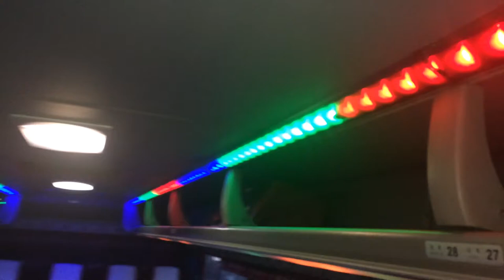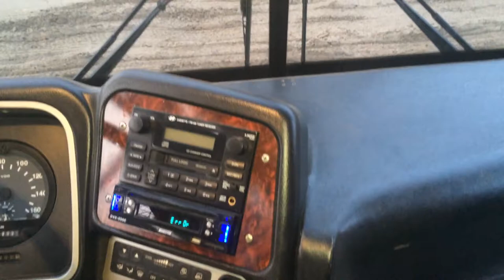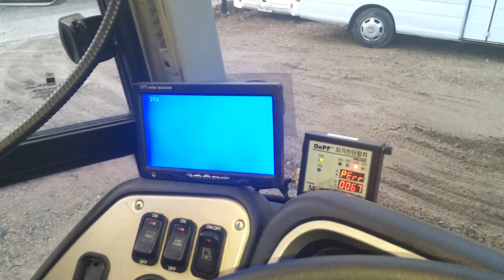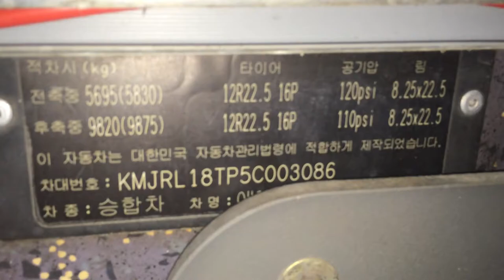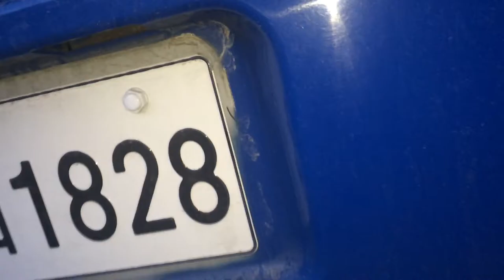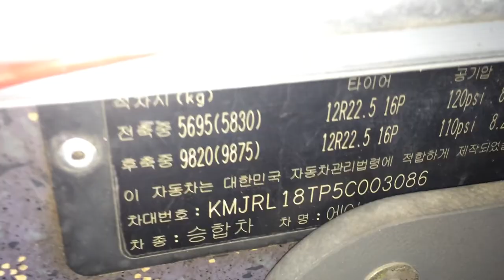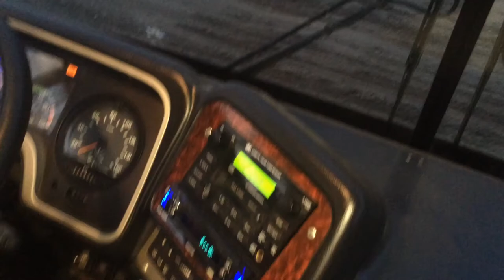2005Y Hyundai Hi-Class Used Bus 410HP For Sale by Korea.